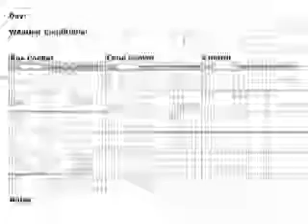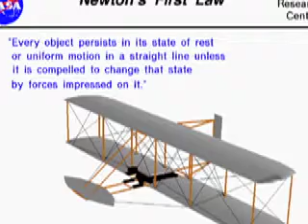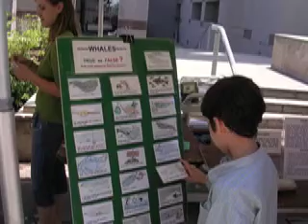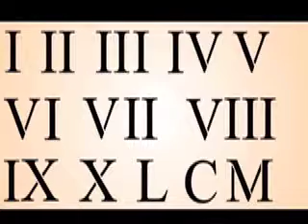Madison's Portfolio 0708 science math